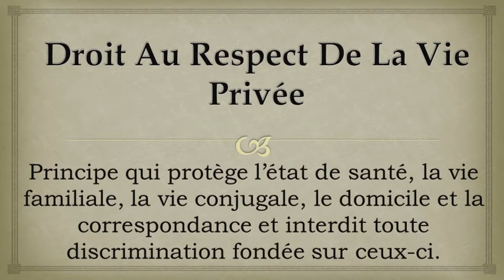Glossaire Des Droits Humains - 12 | Droit Au Respect De La Vie Privée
Principe qui protège l’état de santé, la vie familiale, la vie conjugale, le domicile et la correspondance et interdit toute discrimination fondée sur ceux-ci.

"No one of us is safe when others are oppressed." Brussels based NGO for solidarity with victims of HumanRights violations in Turkey